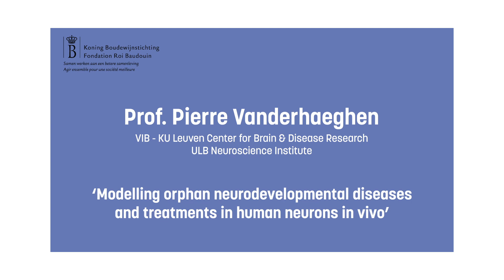Prijs Generet 2020 voor zeldzame ziekten – € 1 miljoen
Pierre Vanderhaeghen, VIB - KU Leuven Center for Brain & Disease ResearchULB Neuroscience Institute

The main interests of P. Vanderhaeghen and his team are the mechanisms of development of the brain cortex and their links with human brain evolution and diseases. His lab pioneered the use of pluripotent stem cells to study cortical development, through in vitro systems as well as brain transplantation.
Specifically, the team will test the hypothesis that the rate of maturation that characterizes human neuron development in the cortex is abnormal in these diseases, thereby revealing a novel mechanism that may make the human brain uniquely sensitive to developmental defects. Moreover and importantly, this innovative model will be used as a tool to validate new potential therapeutic compounds identified by other partners.